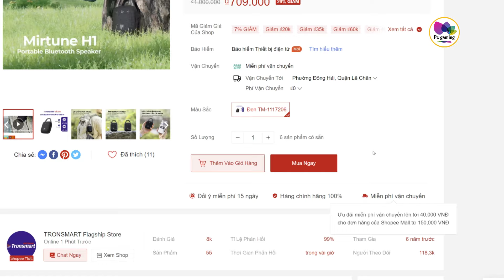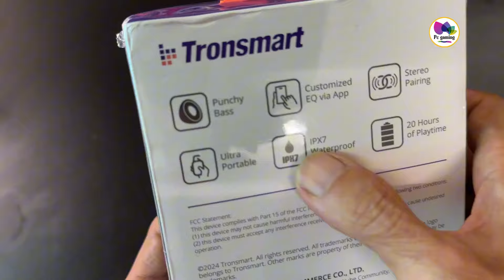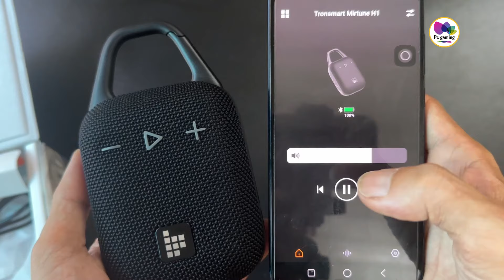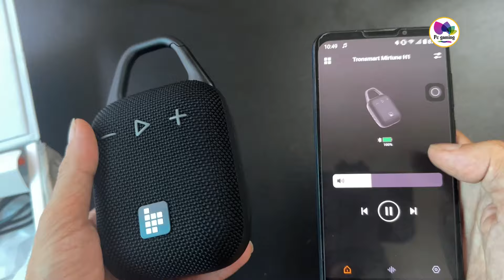Loa kiểu dáng dị và bé tí thế này thì có ra gì không ???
Link em nó đây : Tronsmart Mirtune H1